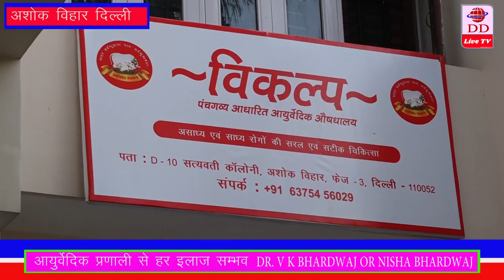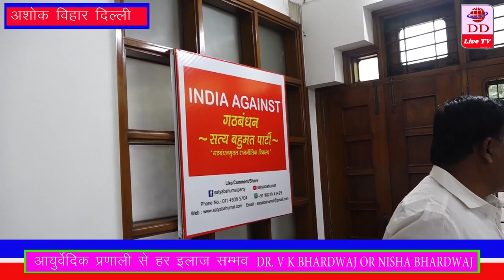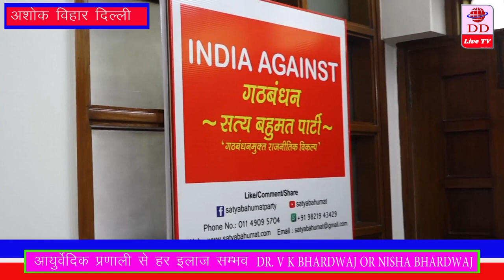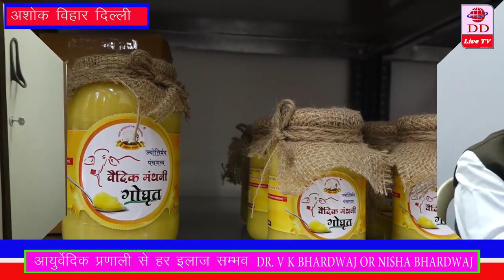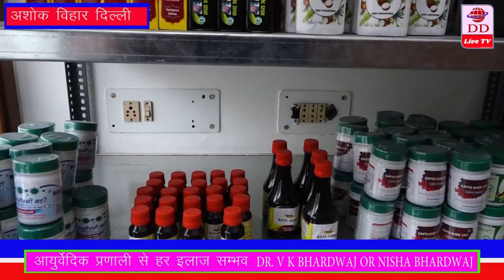विकल्प_ज्योतिर्मय_गौमृत_सेवा_संस्थान दिल्ली की एक झलक ( कैंसर पीड़ितो को समर्पित )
विकल्प ज्योतिर्मय गौमृत संस्थान दिल्ली की एक झलक
( कैंसर पीड़ितो को समर्पित )
पंचगव्य के साथ कैंसर का सफल इलाज मुमकिन है।
पंचगव्य ओषधियों को मंगवाने के लिए व्हाट्सएप/ कॉल  करें !
मुख्य शाखा - ज्योतिर्मय गौमृत संस्थान
( कैंसर पीड़ितों को समर्पित संस्थान)
2 सोसायटी नगर , भवानी कॉलोनी, सरदार
 समन्द रोड पाली , राजस्थान

विकल्प ज्योतिर्मय गौमृत सेवा संस्थान
D 10 सत्यवती कॉलोनी , अशोक विहार , फेस 3 ,दिल्ली